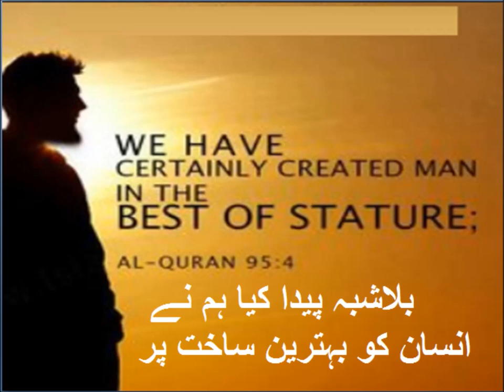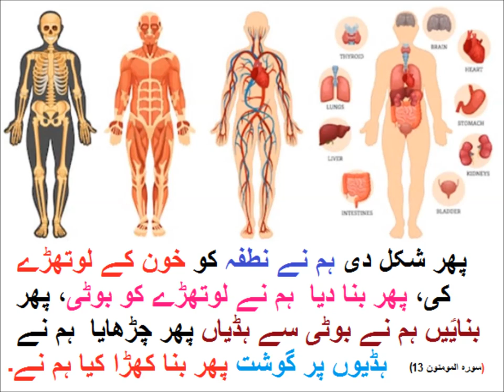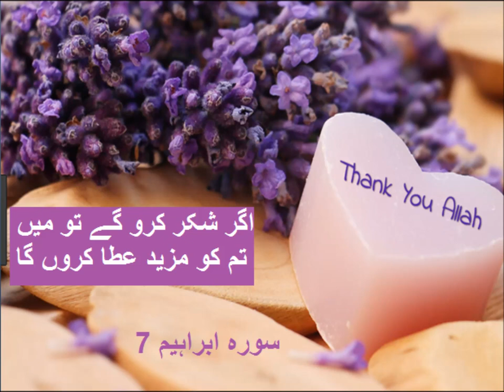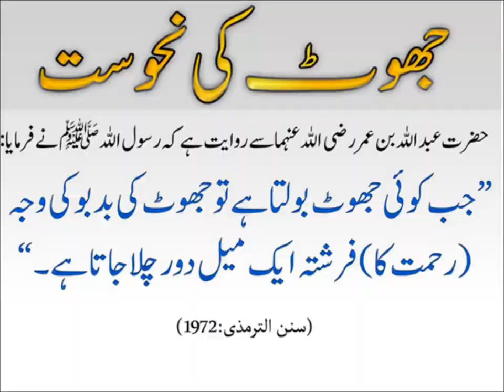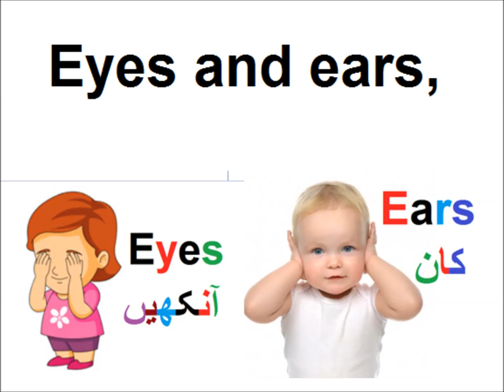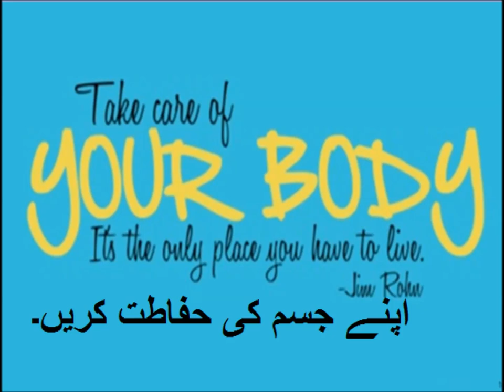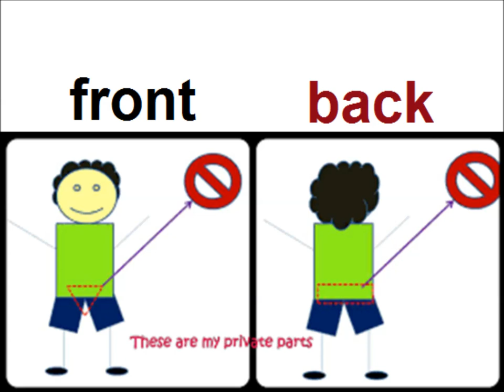Body parts names with pictures/English in Urdu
preschool english in urduIn this video you learn basic English for kids, Punjab text book board of Pakistan. Because Urdu is our national language, but mother tongue is different, some time it is difficult for kids attending govt school to understand instructions in English because they come from low socioeconomic background. So that is why main language of instruction used in video is Urdu. one can videos on all subjects from class 1 to class 5 including Urdu, English, Math and science. you can find us on Facebook page Pakistan home school  and website pakistanhomeschool.com.